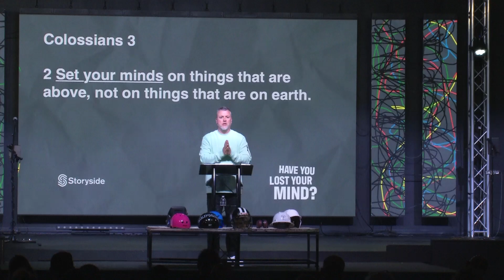Have you lost your mind 4/14/24 | Pastor Micah Pelkey